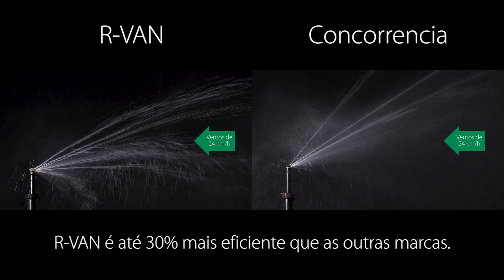Rain Bird R-VAN: More Wind Resistant (BR Portuguese)